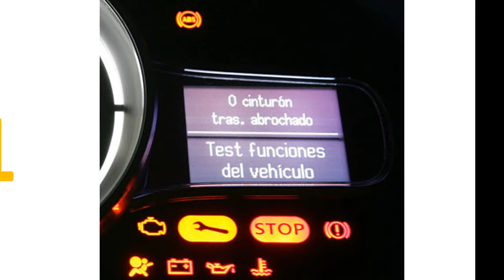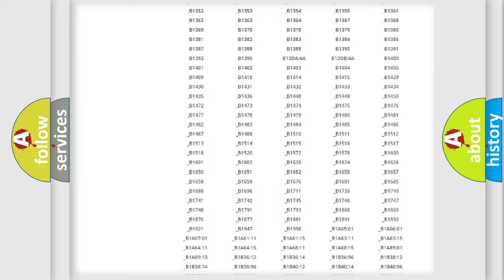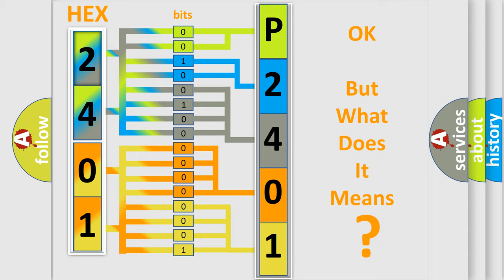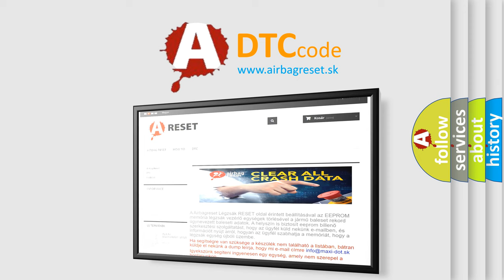DTC Scion P2401 Short Explanation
Contents:
0:21 Basic DTC analysis according to OBD2 protocol standard.
1:48 Insight into programming
2:58 A diagnostically understandable description of the Diagnostic Trouble Code
3:05 Basic error definition

Make:
Scion
Code:
P2401
Definition:
High Speed CAN Communication Bus
Description: